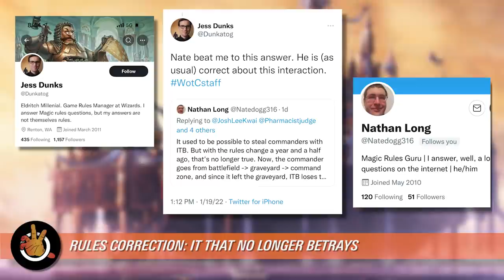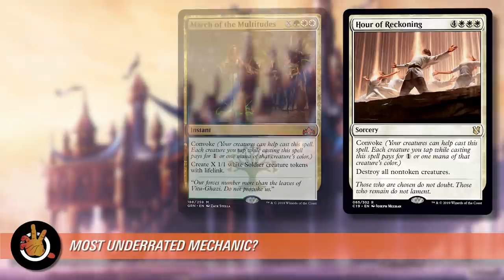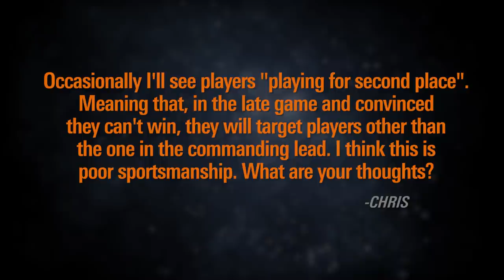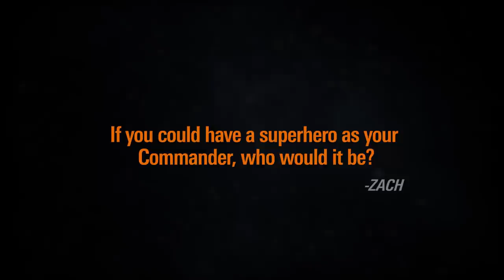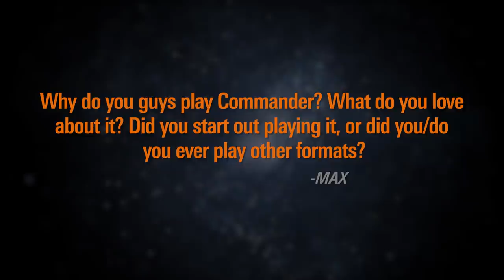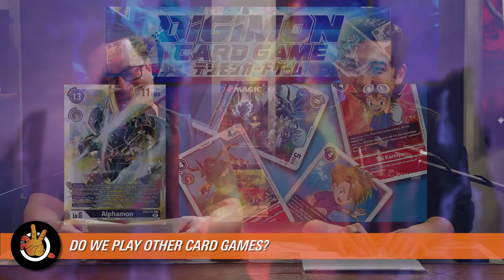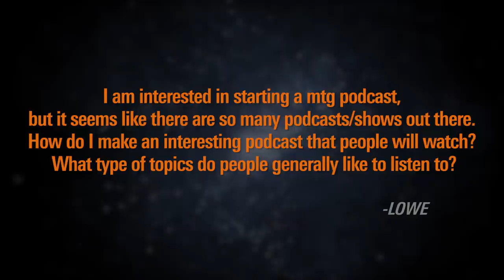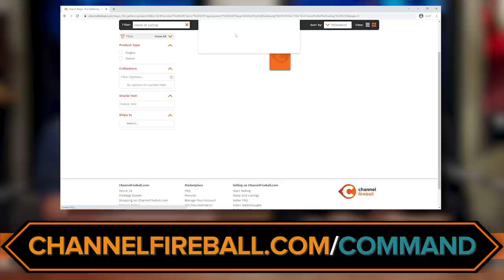Most Underrated Mechanics | Command Zone 442 | Magic: The Gathering Commander EDH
Show Notes:

What mechanic do you consider most underrated? How much graveyard hate should you be packing? Is land destruction absolutely taboo? This episode Jimmy and JLK tackle your questions, answering these and many more queries about magic, deckbuilding, and themselves!

KEEPS:
The best way to prevent hair loss is to do something about it while you still have hair left. and receive your first month of treatment FOR FREE!

BETTERHELP:
Start living a happier life today! Join over 1 million people who have taken charge of their mental health.

The End Step:

The Wheel of Time (Prime):

Shawn Main (Principle Designer | Legends of Runeterra)

Mel Li (Senior Game Designer | Riot Games)